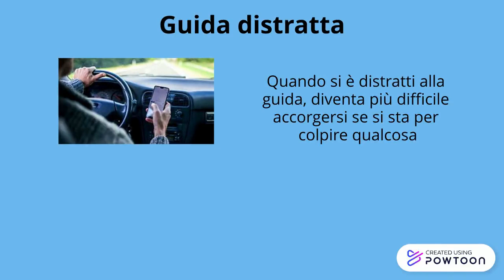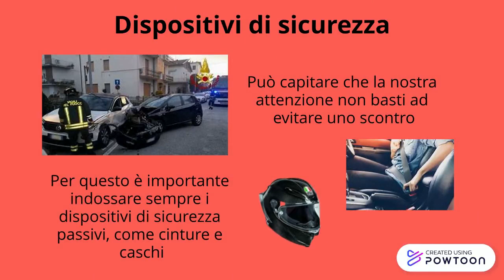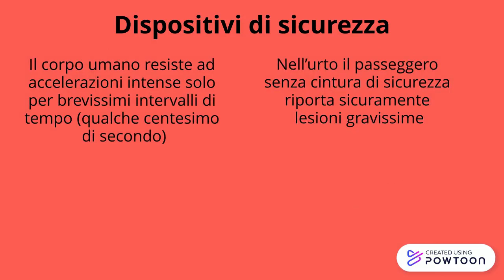La fisica della strada